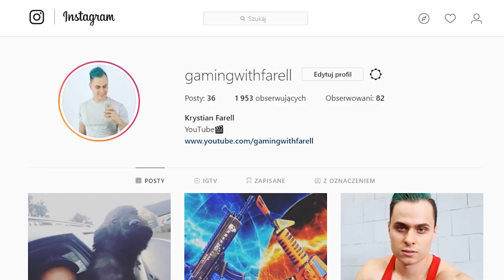ŁATWOOO! TRUP MARINE RAMIREZ 💀 (JUBILAMA + WYPASLAMA OPENING) - Fortnite Ratowanie Świata